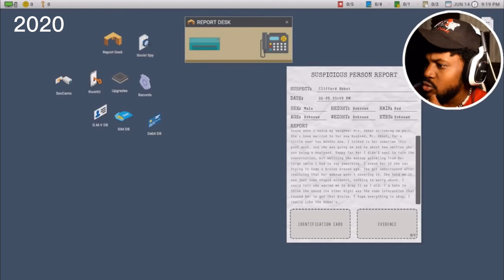4 minutes of perfectly cut Coryxkenshin screams from each year (2014-2022)